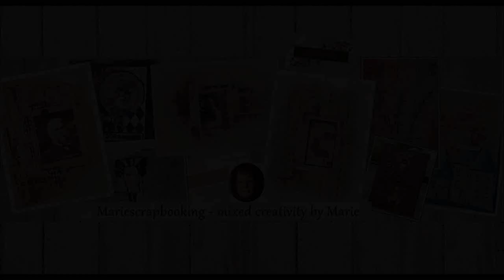Cardmaking - Mixed Media style with Tim Holtz Wildflower